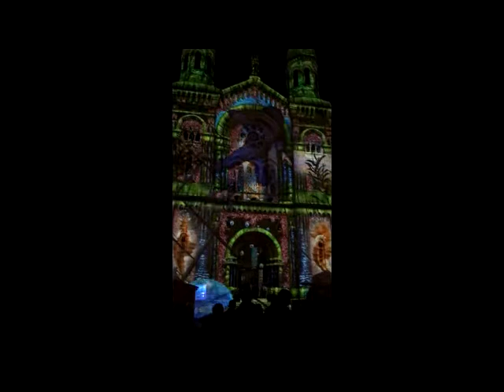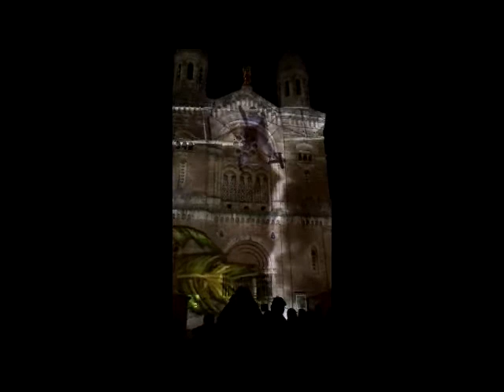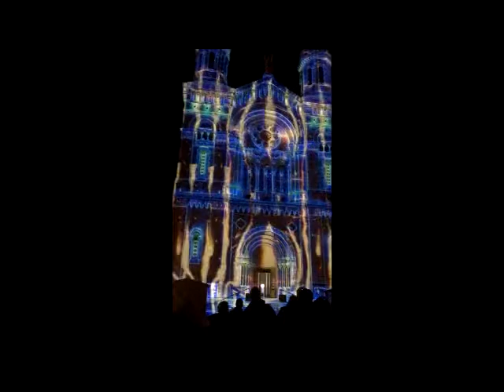projection lumière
projection Noel 2016 sur église Note Dame Victoire à St Raphael